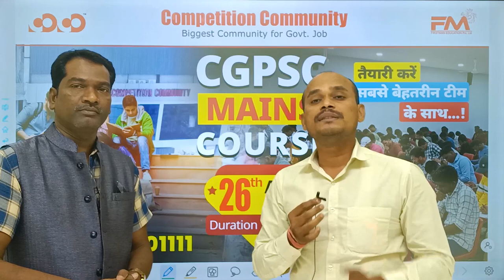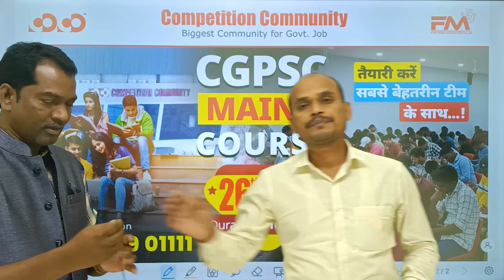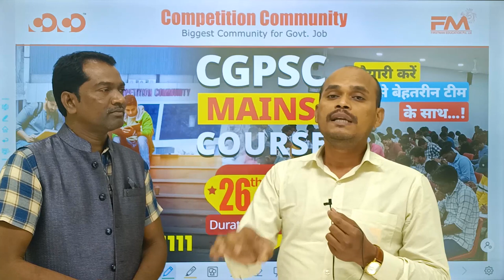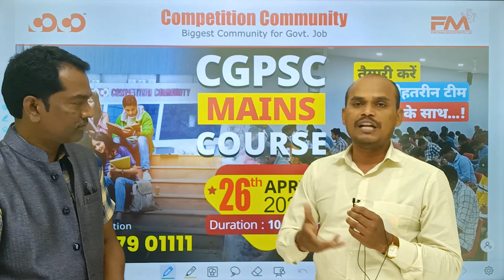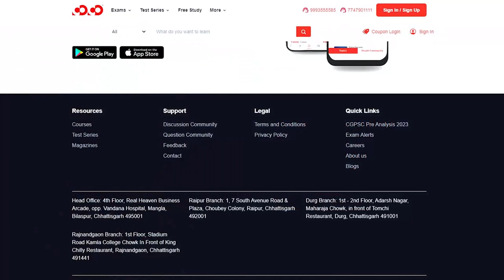CGPSC Mains New Batch | Ganesh Sir & Josheph Sir | Competition Community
CGPSC Mains Batch 10 Month Complete Course.
All 7 Mains Papers will be completed along with revision.
Batch Time -
7 to 10 am
5 to 8 pm
Recorded videos available.
Address -
Bilaspur - Competition Community, 4th Floor, Real Heaven Business Arcade, Opposite Vandana Hospital, Mangla Chowk
Flat 5000 off for first 50 students.
New offline batches for CGPSC Pre and CGPSC[Pre+Mains] - 24th April
CGPSC EXAMINATION हेतु नए OFFLINE BACHES हमारे निम्नलिखित CENTERS पर 3 अप्रैल से प्रारंभ हो रही हैं -
BILASPUR
RAIPUR
DURG
RAJNANDGAON
अधिक जानकारी हेतु हमें कॉल करें 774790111 , अथवा हमारे वेबसाइट पर जाएँ

Our Other YouTube Channel:
COCO UPSC: